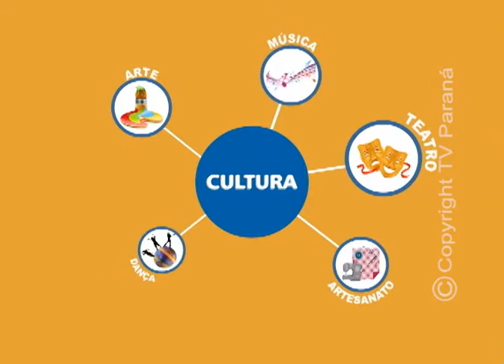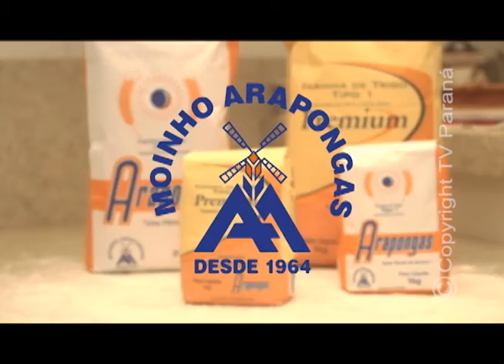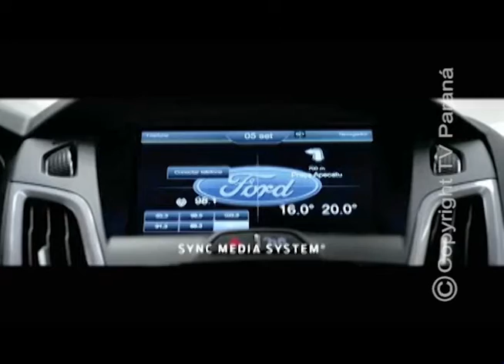EDINA KUMMEL 16 04 14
PROGRAMA ÉDINA KUMMEL ENTREVISTA - TV PARANÁ / ARAPONGAS - PARANÁ - BRASIL
16/04/2014